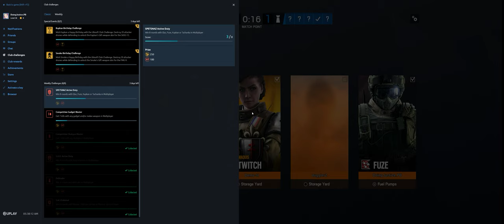Rainbow Six Siege + Part 3781 + Outback TDM Secure + Burnt Horizon pcgaming crew